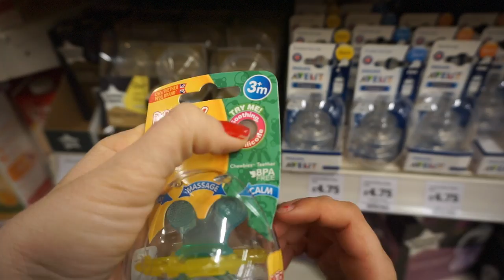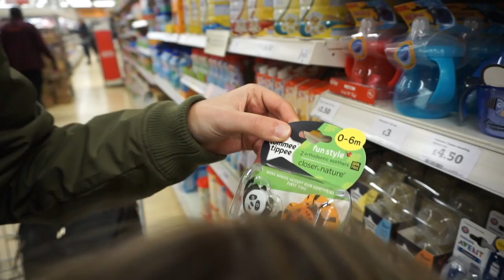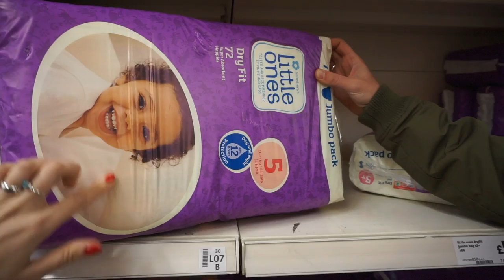¡NUEVA ECO! ¿NIÑO O NIÑA? | VLOG DIARIO | SEMANA 13 DE EMBARAZO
¡ÁBREME!

SI QUERÉIS MANDARNOS UNA CARTITA:

FAMILIA CARAMELUCHI
LONDON
W4 9GX

NUESTRO EQUIPO DE GRABACIÓN:
VLOGS DIARIOS: